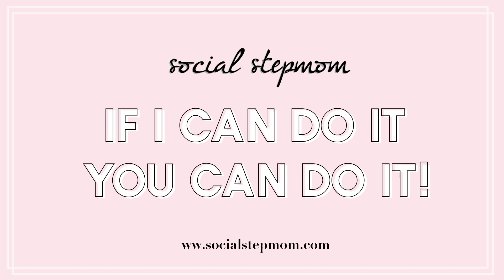The Never Ending Pursuit of Perfection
Don’t let the pursuit of perfection, get in your way of happiness.

Striving for constant perfection can be stressful. When we get down to it, life is too short to focus on each and every single little detail.

This week, our founder Sarah Paterson challenges you to tune into your inner self and letting the extra stress go during tough times for a better and happier life.